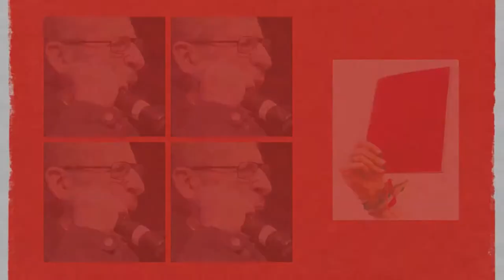NOI SAPPIAMO [2] Intervento di Manuel Agnelli (Afterhours)